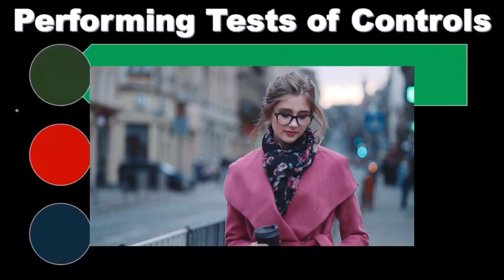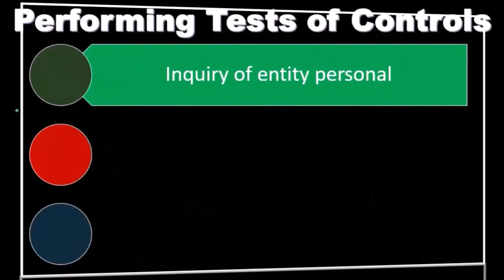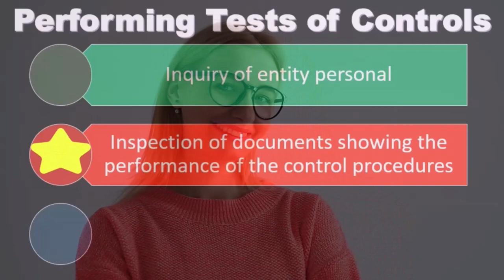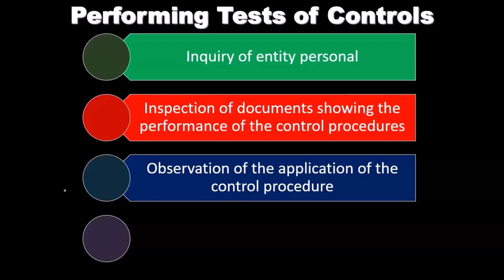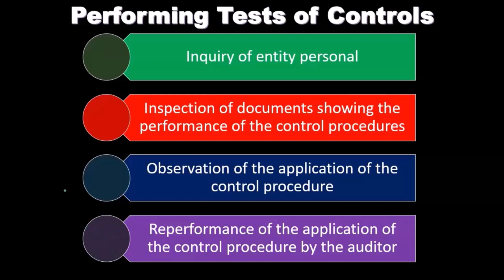Realización y documentación de pruebas de controles 6090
Realización y documentación de pruebas de controles
Auditoría